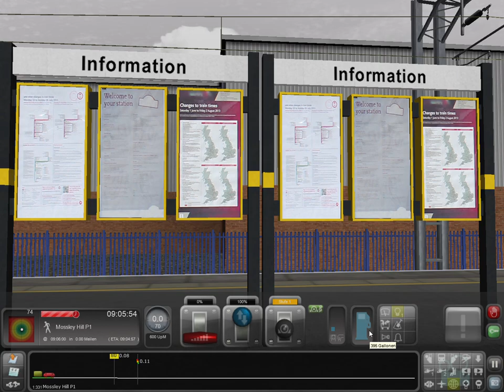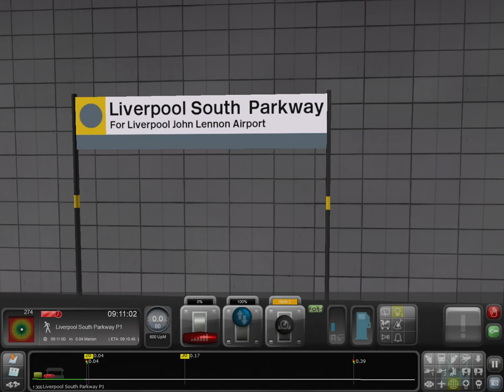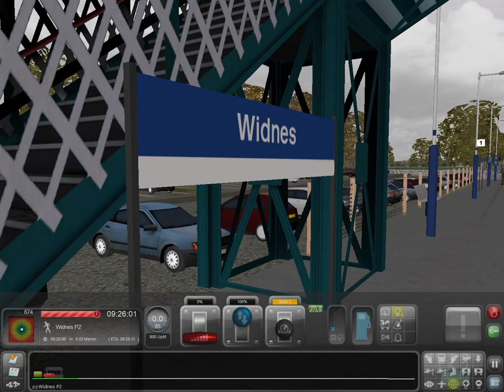TSC Liverpool Lime Street Warrington Class 158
Heute fahren wir, im Train Simulator Classic, von Liverpool Lime Street nach Warrington Central (Strecke Liverpool-Manchester).  An unserer Seite steht ein DMU Triebwagen der Class 158. Steig ein und sei bei der wilden Fahrt dabei. Sucht ihr eine bestimmte Strecke? Dann könnt ihr die Suche in meinem Kanal nutzen, möglicherweise ist die gesuchte Strecke dabei.